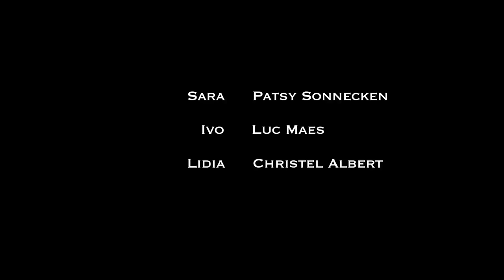Eigen Bloed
Dit is mijn kortfilm, in opdracht van de filmschool Narafi in Brussel. Het gaat over de extreem en vreemde familieband tussen vader en dochter. Voor meer informatie kijk je beter en laat je meeslepen in deze korte fictiefilm.

Muziek gecomponeerd door Yvan Brunetti